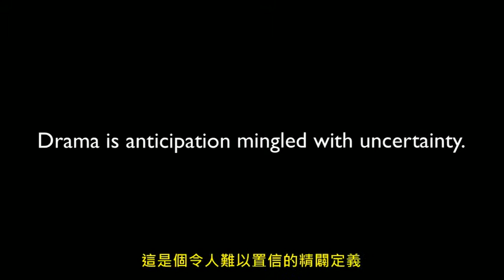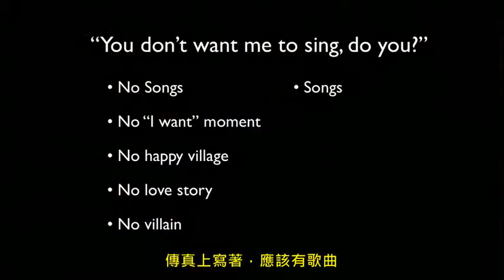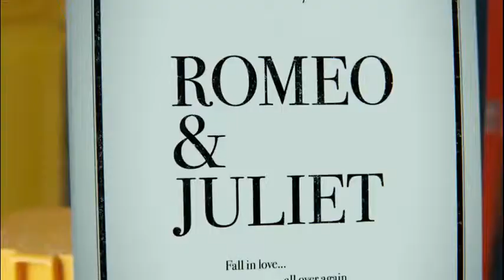Story AndrewStanton TED